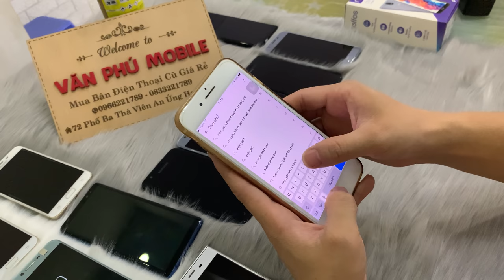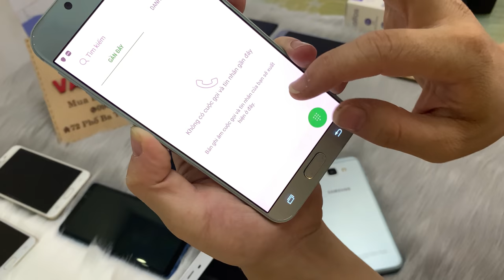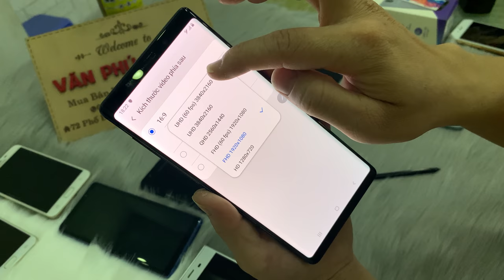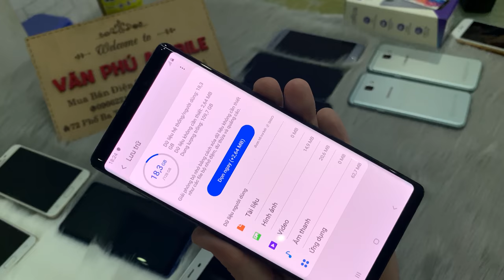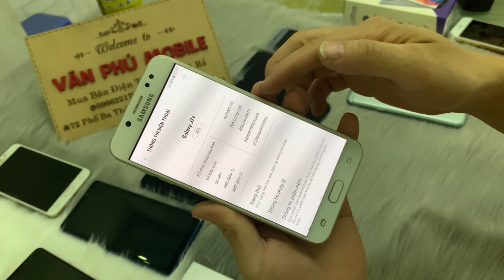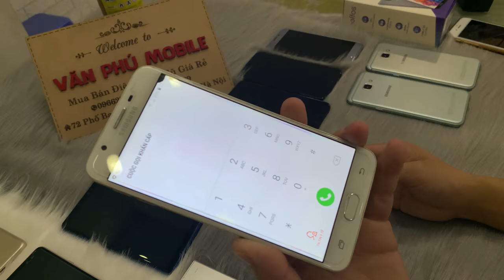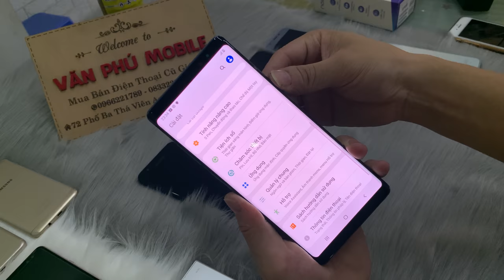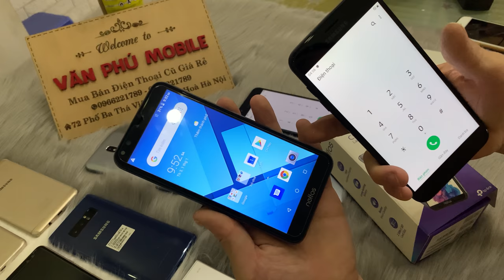Thanh Lý Lô Điện THoại Cũ Công Ty Samsung Not 9 N8 N5 Oppo iPhon Giá chỉ Từ 700k Video 4k 14/10/2020